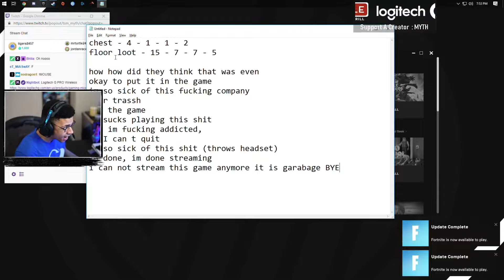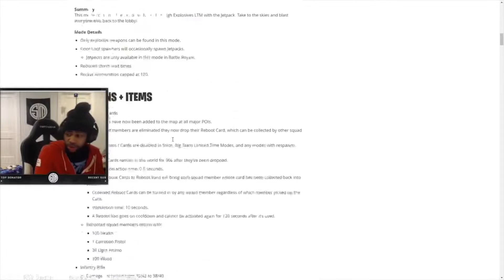Ninja Compares Fortnite to *H1Z1* | WORLD RECORD FASTEST WIN? | Streamers UPSET With the NEW Update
Ninja compares fortnite to H1Z1 due to all of the bugs in the game. Streamers are upset with the newest update. Dakotaz and HighDistortion get fastest win in fortnite history? DrLupo hits insane trick shot. Liquid Chap tries a new res. Myth tries to find his dad with tne new respawn van. TSM Daequan cranks some 90's with the new speed boost. Fortnite highlights, fails & funny moments.

Credit
Ninja
TSM Myth
Dakotaz
CourageJD
DrLupo
72hrs
TSM Daequan
Liquid Chap
RazZzero0o
SypherPK